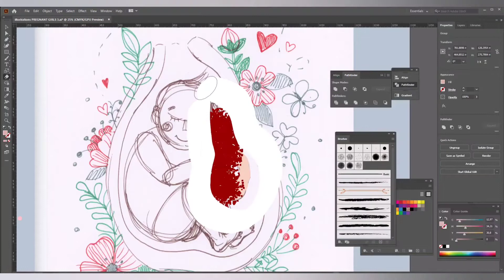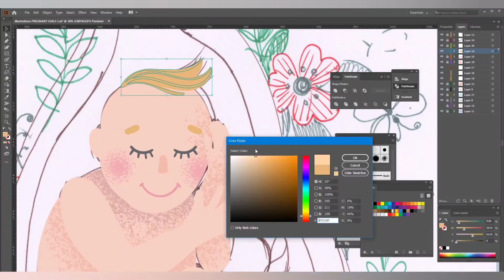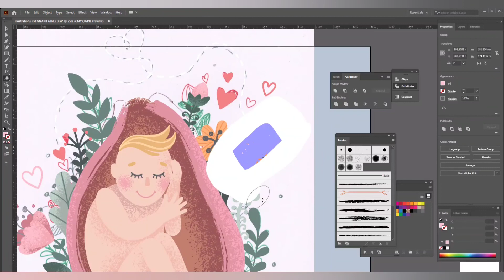День 226. Малышик 🤍🐣🌼